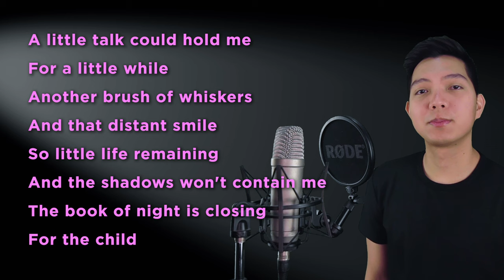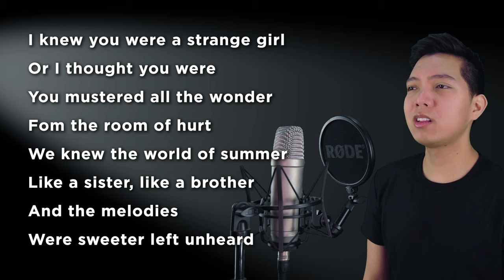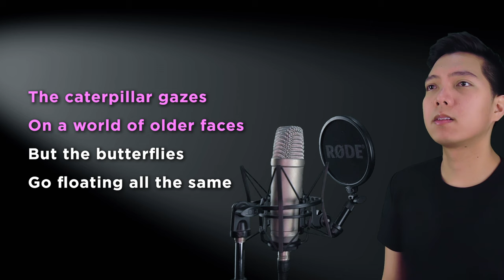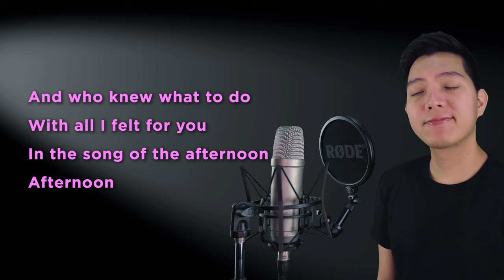Afternoon (Alfred Part Only - Karaoke) - Alice By Heart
Sing along with me to some MUSICALS/MOVIES/SERIES song duets that are uploaded here every FRIDAY. Today's karaoke cover is the song Afternoon from the musical Alice By Heart. Sing with me as Alice as I sing Alfred, the male part in the song!

Ashley Biel, JenniS5309, Alde Christopher, AliCat173, K A, TOnya Ramsey, Tanell Donnell, Audrey Young